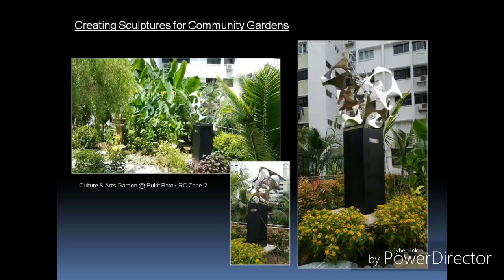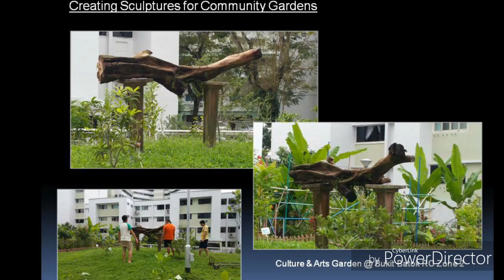Creating Sculpture for Community Garden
The sculptures was created for Culture and Art Garden / Cosy Garden at Bukit Batok RC Zone 2 Community Garden.